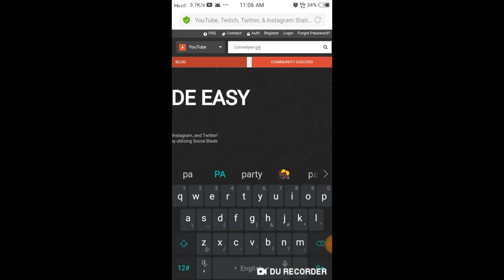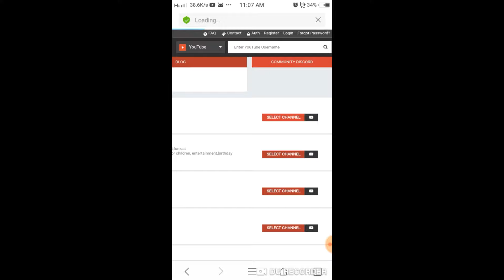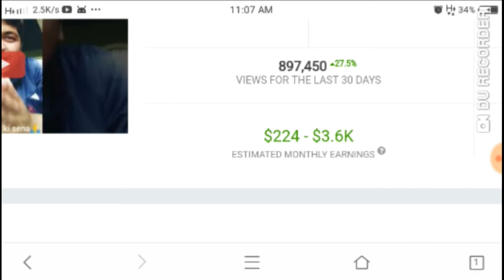Pawan pahadi# You Tube Earning ! You Tube कमाई।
Namaskar Dosto Mera YouTube channel mai aap sabhi ka bahut bahut Swagat hai

Dosto maine is video mein bataya hai ki pawan pahadi YouTube se Kitni earning karte hai.

                      🙏🙏 Thanks 🙏🙏

             🙏🙏 AAP KA DIN SUBH HO🙏🙏